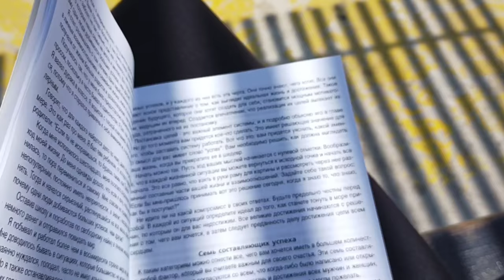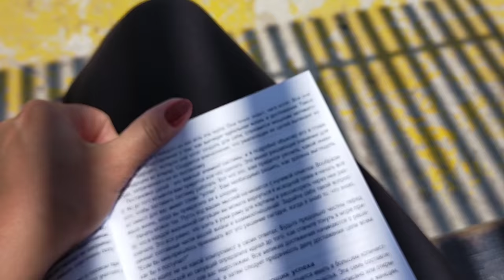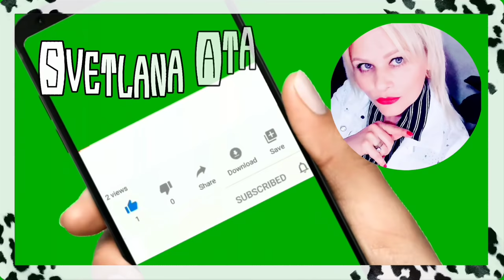Чуть квартиру не спалила! Свадьба в нашем дворе/ Муж с золовкой ушли без меня/Что в холодильнике?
Чуть квартиру не спалила!
 Свадьба в нашем дворе.
 Муж с золовкой ушли без меня.
Что у меня в холодильнике?